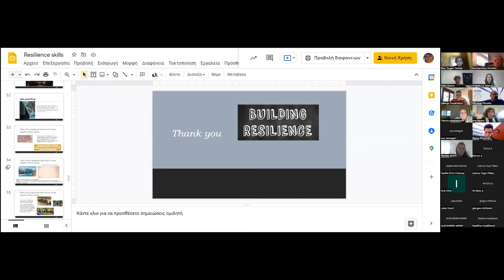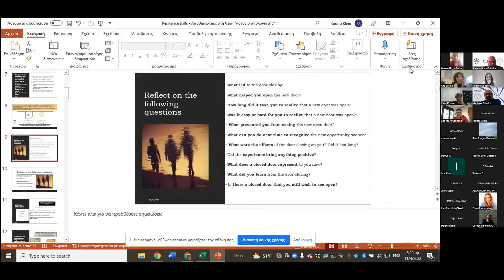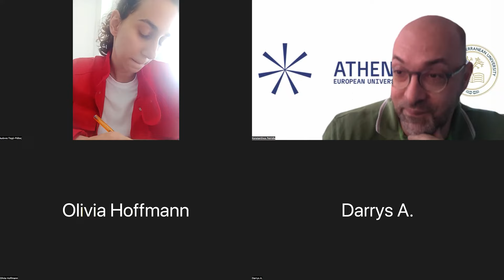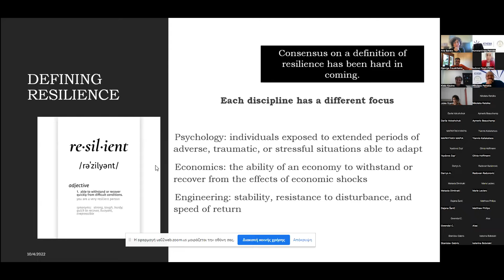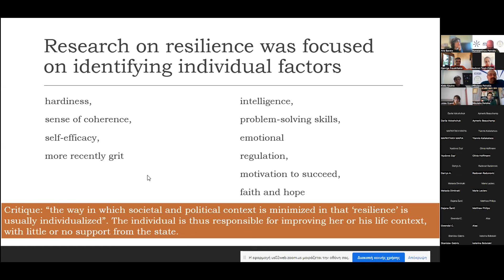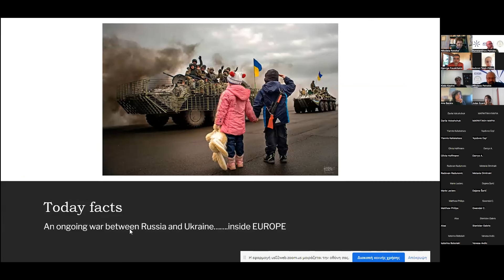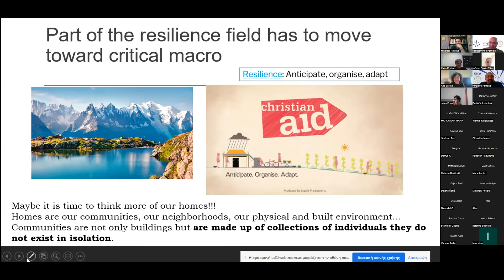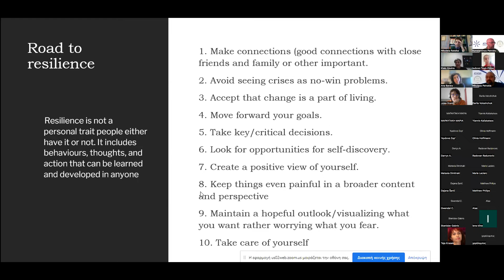An Introduction to Resilience